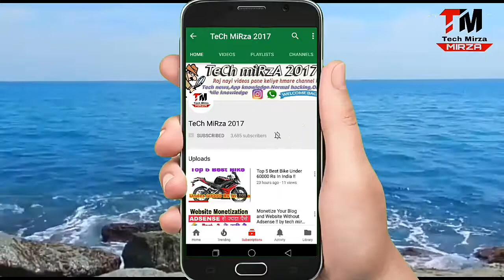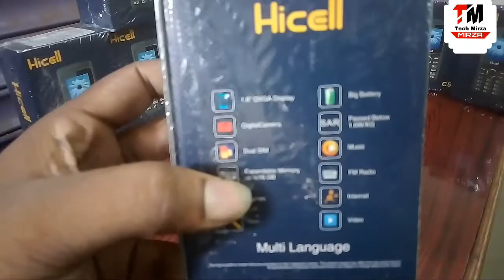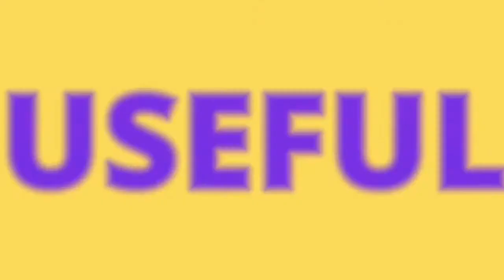Hicell Mobiles 📱 Unboxing 📥 And Giveway 💥 world chepst Mobile phones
Copyright: All content in this video such as text, graphics, logos, button icons and

images is the property of Tech mirza 2017 Channel. Don't Copy any part of this video!

TECh mirza 2017
Ari family Members! Love u ! Tech mirza family is Growing Fastly

take care

whatsapp every days

"Explained In Hindi | हिंदी मे समजाए ।" Video Series Is Very Popular As i Take New Topic All Time

And Give All Explanation I know About That.
"Explained In Hindi | हिंदी मे समजाए ।" वीडियो श्रेणी काफी प्रचलित है क्यों की में यहां पे हर बार एक नए विषय को लेके चर्चा करता हुं ओर उसके बारे मैं

जो जानकारी है वो सब आपके समक्ष रखने की पुरी कोसीस करता हुं।

My dear friends all of you are happy about our channel Tech mirza 2017l